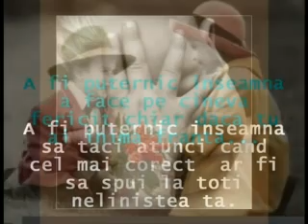A fi puternic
Ce inseamna sa fi puternic?